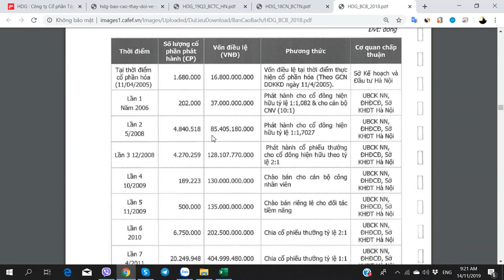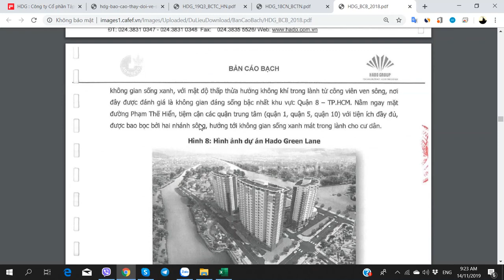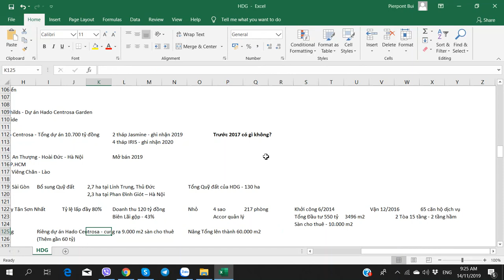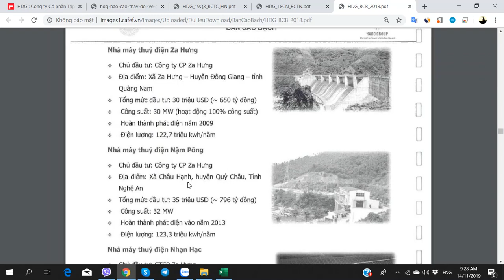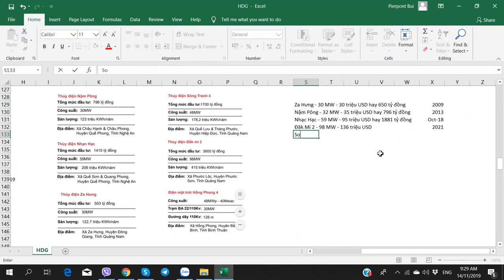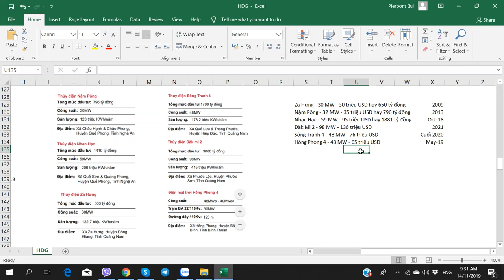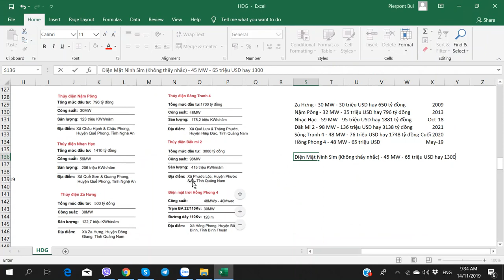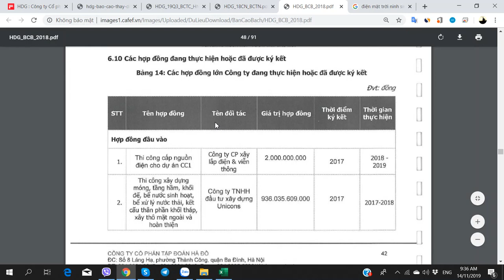Hướng dẫn Phân tích Cổ phiếu HDG - Tập đoàn Hà Đô - Phần 10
Hướng dẫn Phân tích Cổ phiếu HDG (Công ty CP Tập đoàn Hà Đô) - 14/11/2019 - Phần 10

1. Học viên học Trực tiếp tại Hà Nội
2. Học viên học Online từ Tỉnh xa